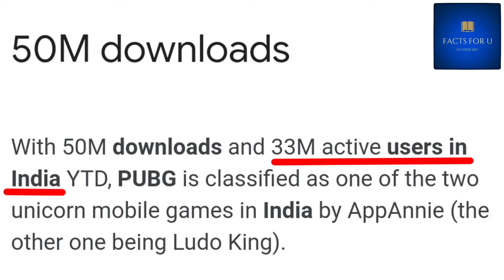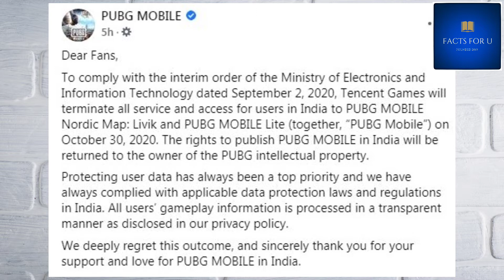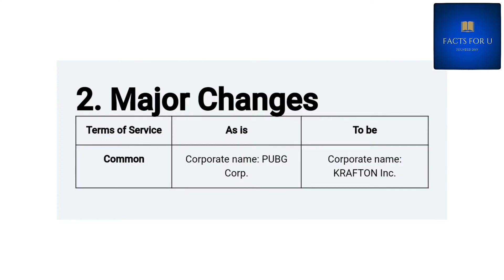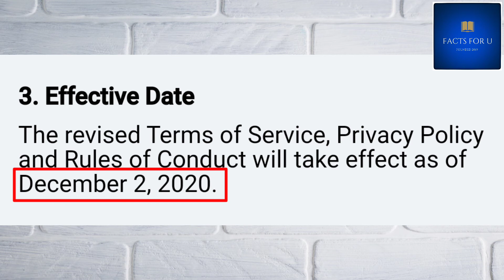PUBG Mobile Unban 2 Dec 🔥🔥| Merge With Krafton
Hello Buddies,
In this video I'll explain When Will PUBGMobile unban ?
PUBG Company Merges With Which Company ?
Why PUBG PC Is Not Ban In INDIA ?
How PUBG Return In Playstore ?
How Tencent Remove From PUBG Corporation ?
Why PUBG Ban Earlier ?
How Tencent Violates Our Privacy ?

Join us on Instagram 📷 Here 👇 is the Link

If you want to give any Suggestion 😒 related to this Video or any Other Video then you are Free to Comment 😊

Watch The Video Till END 😃 To Get The Full Information About It 🤞.